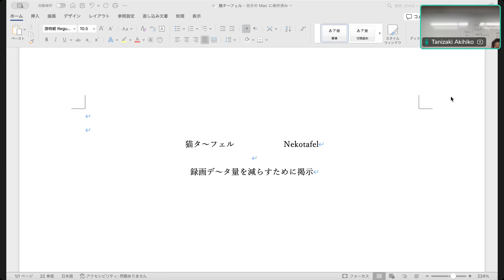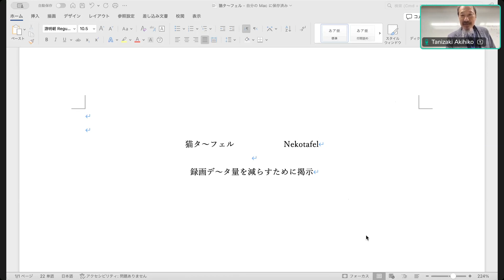哲学_Nekeutsch_第十三回_20240712_理性と非理性&啓蒙?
理性と非理性が主題となります　「啓蒙」の時代としての近代の意味　科学（サイエンス〜）とは?　さらに「アンビヴァレンス」　この時代以降における｢信仰と知」も扱ったような…

余談となりますが 録画デ〜タ容量削減のため｢Neko-Tafel（白地の図柄）」を使用しています（これにより前回比1/10程度まで低減）。